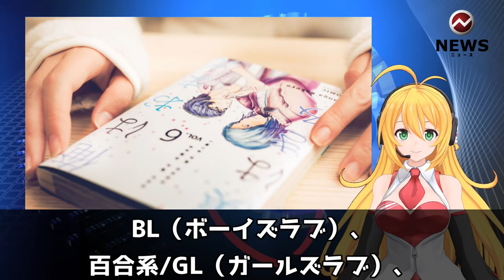意外と知られていない芸能人「兄弟・姉妹」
0:00芸能人の意外な「兄弟・姉妹」

0:51 甲本ヒロトさん（ザ・クロマニヨンズ）

2:04 小栗旬さん

5:37 ディーン フジオカさん

6:25 高橋一生さん

7:27 竹内涼真さん

8:28 藤井流星さん（ジャニーズWEST)

10:28 DAIGOさん（BREAKERZ）

12:46 山田孝之さん